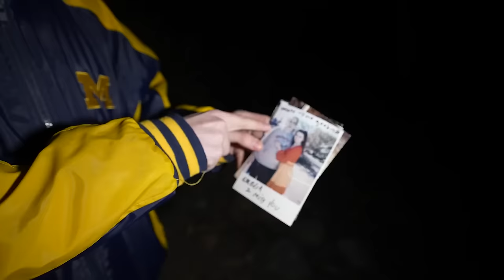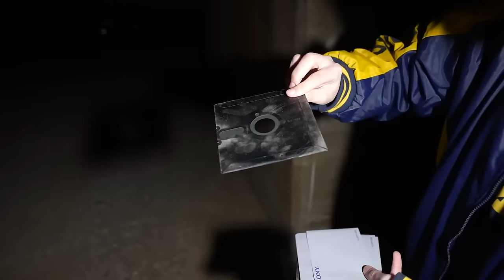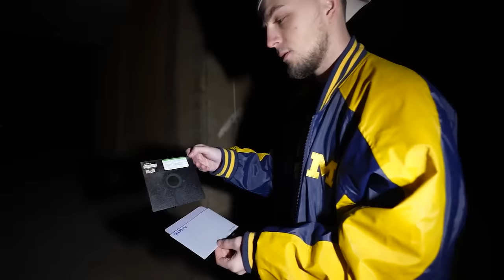Our Scariest Experience Caught On Camera in the Desert - We Ran For Our Lives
Jasko and @exploringwithangelo traveled to Nevada to film some Randonautica videos when we encountered an abandoned building in the desert.  Shots were fired at us.  This entire experience was horrifying

Jasko - Jasko travels to haunted locations all over the world.  He films his terrifying experiences at these locations.  Tonight, he stayed inside of a haunted hospital known as Pennhurst Asylum